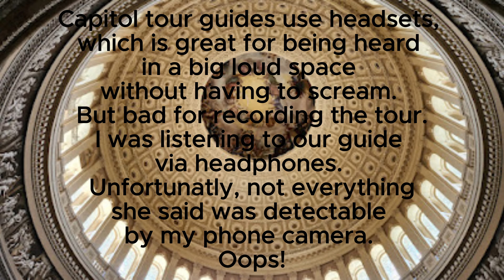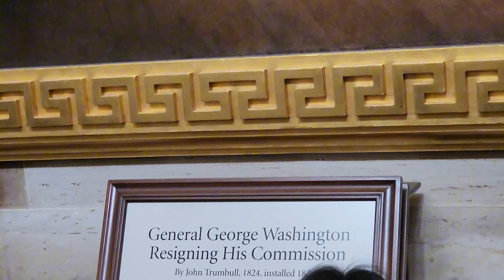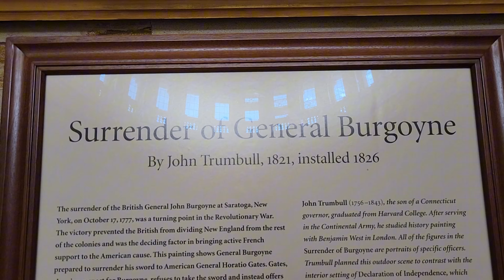The Rotunda!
Sorry about the audio. The Capitol tour guides use headsets. I could hear everything she said crystal clear, and didn't realize until too late that she might be speaking too softly to be heard from my phone camera. Oops!

Even more honesty: I was originally going to type out captions. But that turned out to be more difficult than I anticipated. You need a special file type and formatting. I even tried typing it into YouTube directly, and I kept running into timing errors. So I ultimately lost motivation to do that. But! I did get through the first minute and 30 seconds! So here's that:
1
00:00:00 -- 00:00:02
It's the Rotunda!

2
00:00:14 -- 00:00:17
I want you to know this is the only place in the whole world

3
00:00:18 -- 00:00:20
Where I can't use the metric system

4
00:00:26 -- 00:00:29
But I have to do freedom units first

4
00:00:30 -- 00:00:31
It's 180 feet, 54 meters

5
00:00:36 -- 00:00:40
The painting at the top is about the size of a football field

6
00:00:51 -- 00:00:59
And that painting was all painted by one man, and he had to paint it up there

7
00:01:04 -- 00:01:09
Would you do that if you got paid a lot of money?

8
00:01:10 -- 00:01:14
Yeah money changes your mind. But you also have to be a good artist. No stick figures. That's where I'm out.

9
00:01:16
Uh his name was Constantine Brumidi

10
00:01:23 -- 00:01:27
He was restarting his life at the age of 50 in a land where he didn't know anyone

11
00:01:28 -- 00:01:30
Where he didn't speak the dominant language

12
00:01:30 -- 00:01:34
Where he didn't know what his future would hold. But it was a gamble that paid off